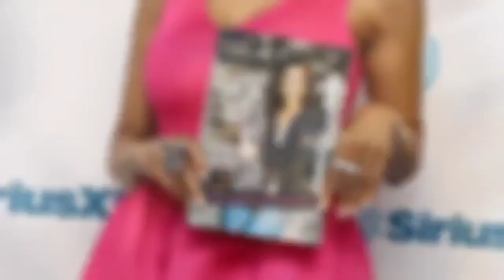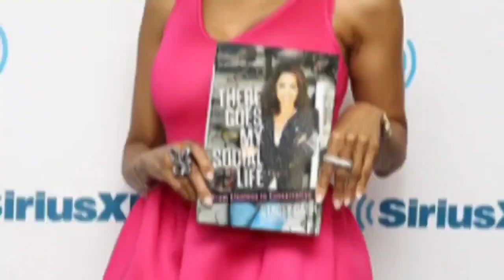Stacey Dash PANICS As New Public FAIL Gets her BLACKLISTED… Again